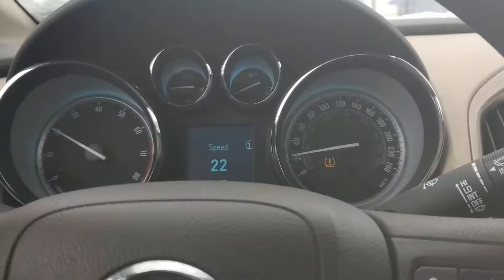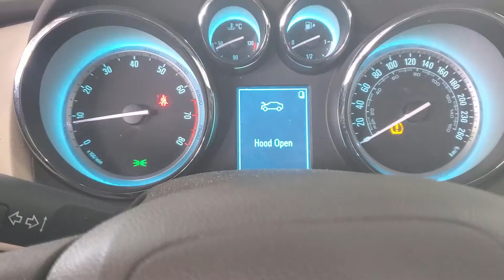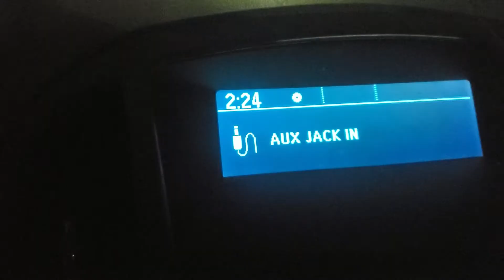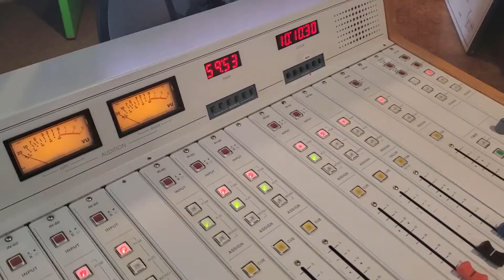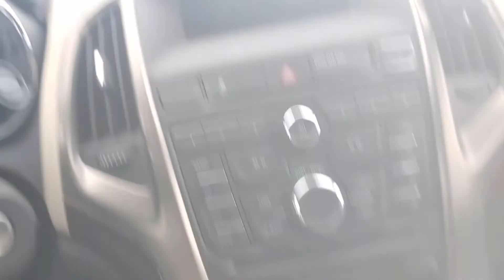Vlog #4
Finallement un nouveau vlog. J'espère pouvoir en faire plus souvent!